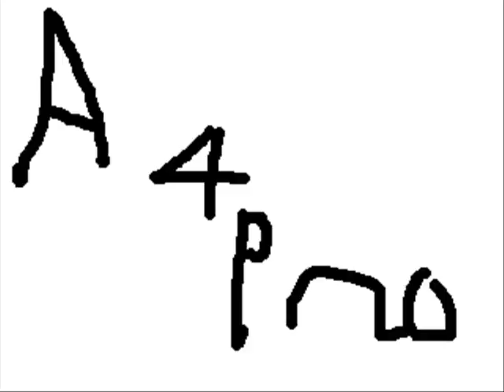anh duong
hay